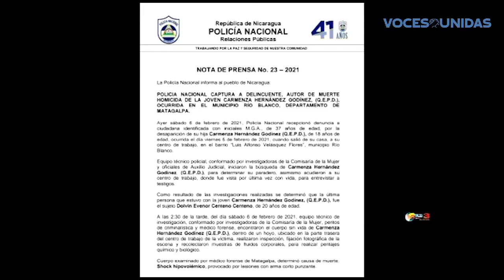Asesinan a joven en Río Blanco